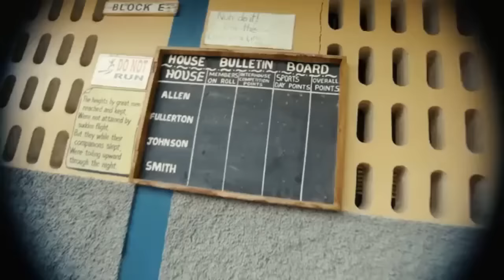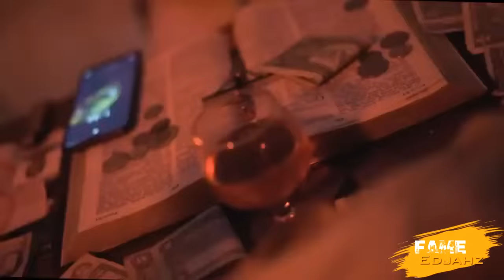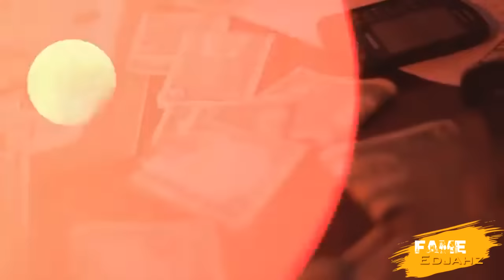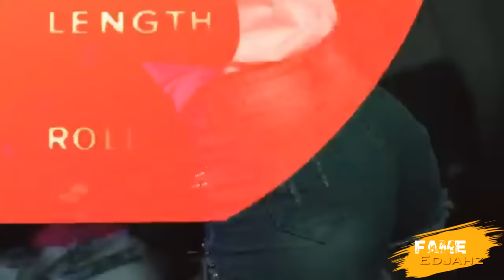OMG!VALIANT DISS BRYSCO BADNISS Wickedd After BlG FlGHT Kyodi Address DUNCE ARTISTES|Iwaata x Vyper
Fame Edjahz News, Commentary, Reaction And Discussion On Valiant Clowning Out Brysco Badness While Kyodi Address Dunce Slang Also Iwaata And Vyper Official Music Videos.